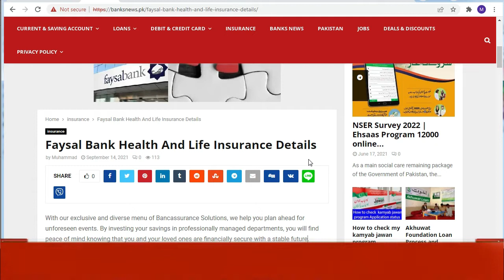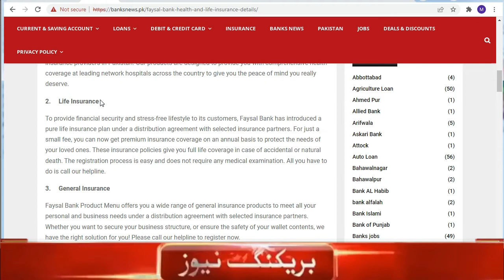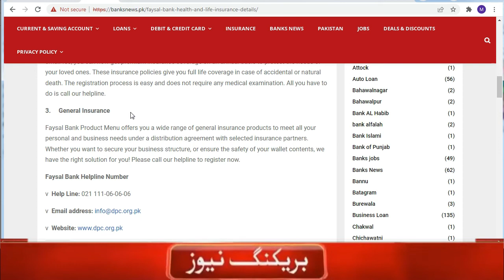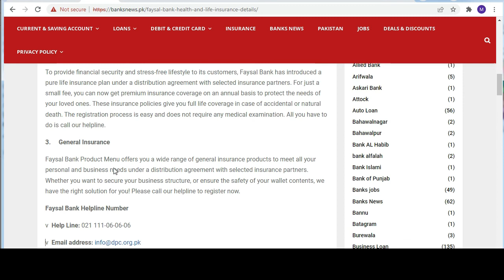Faysal Bank Health And Life Insurance Details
With our exclusive and diverse menu of Bancassurance Solutions, we help you plan ahead for unforeseen events. By investing your savings in professionally managed departments, you will find peace of mind knowing that you and your loved ones are financially secure with a stable future.

 dawood takaful insurance company state life insurance online payment efu life insurance pakistan faysal bank health and life insurance details efu hemayah takaful